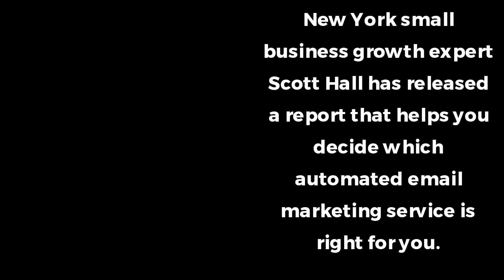GetResponse Vs Mailchimp - Get This Side By Side Email Marketing Comparison Report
Many people don't know what to think about Getresponse vs Mailchimp. They've heard a lot of good things about these two companies, but they also have heard some negative things too. One thing that we can all agree on is the fact that both of these companies are excellent email marketing services. The problem is that it's hard to tell which one is better than the other. In order to help you make your decision easier, we put together this in-depth review of Getresponse vs Mailchimp so you can determine which one fits your needs best.